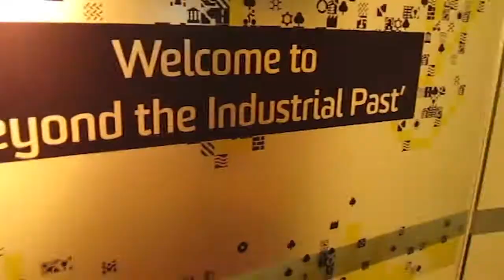My OZ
soundtrack: "Across the Universe" originally by Beatles.
so sorry I forgot the author of the cover.